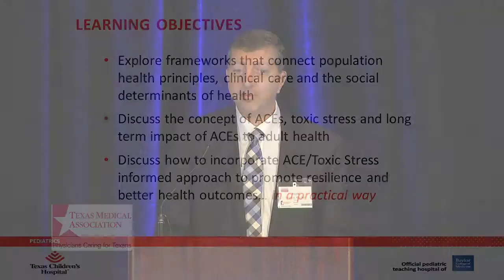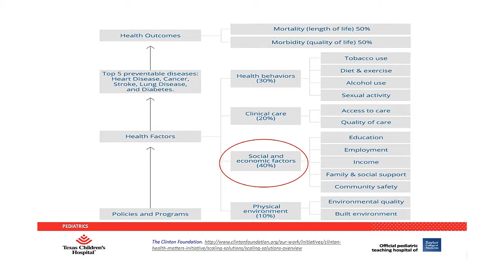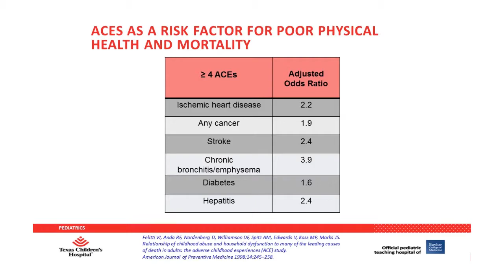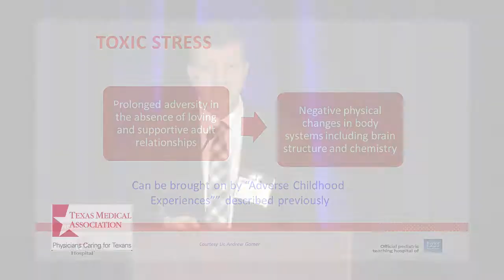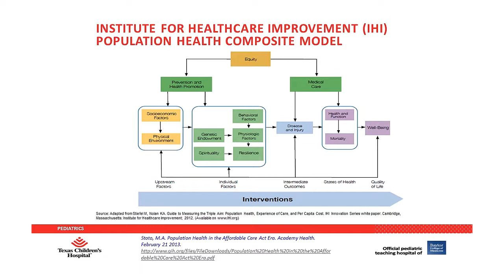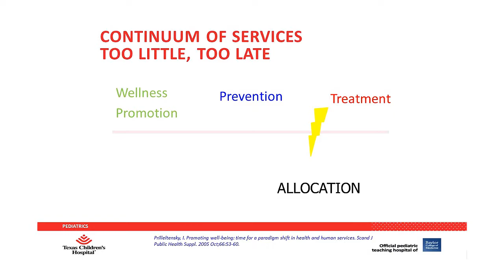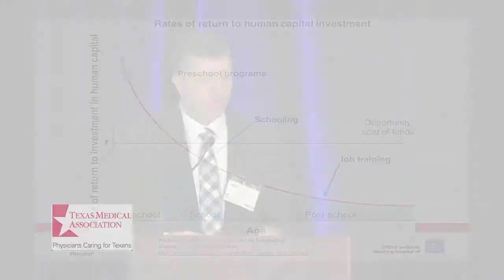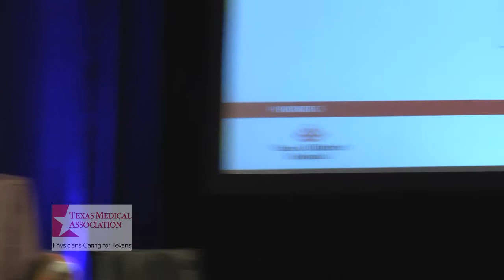TMA Panel: Adversity and Toxic Stress – How Adverse Childhood Experiences Affect People’s Health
This Texas Medical Association Fall Conference, 2017 panel, "Adversity and Toxic Stress – How Adverse Childhood Experiences Affect People’s Health," features Angelo P. Giardino, MD, Leslie Secrest, MD, and Thomas Kim, MD, (introduced by Carlos Cardenas, MD, TMA's president).